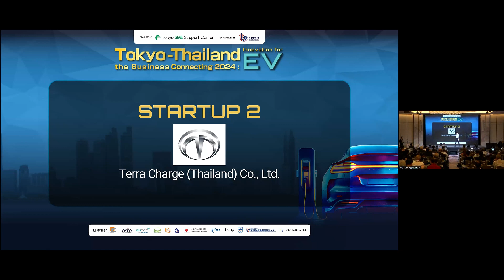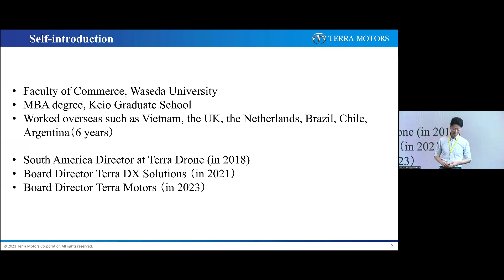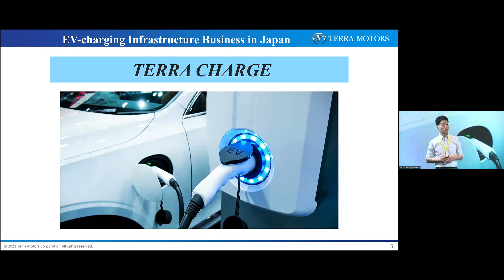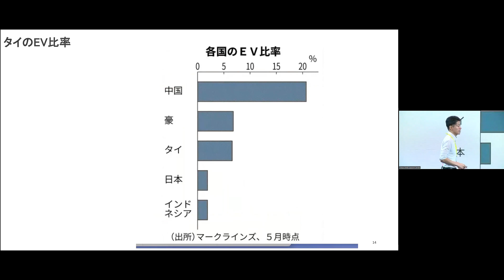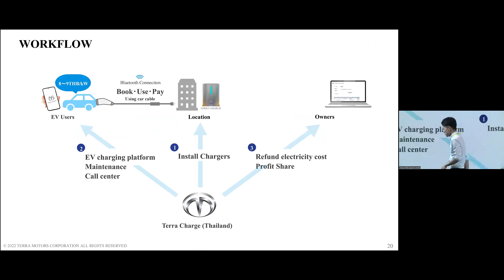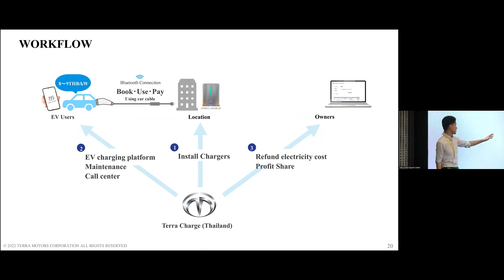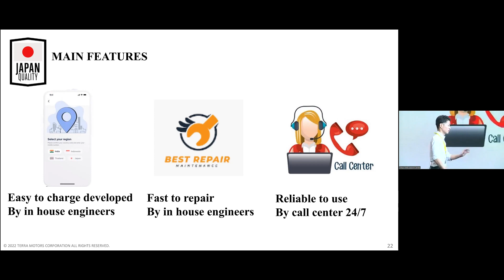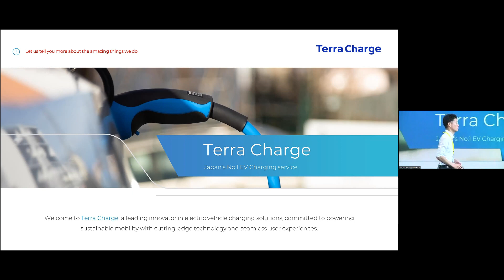日タイEVスタートアップピッチ2024 ～Innovation for EV～②Terra Charge (Thailand) Co., Ltd